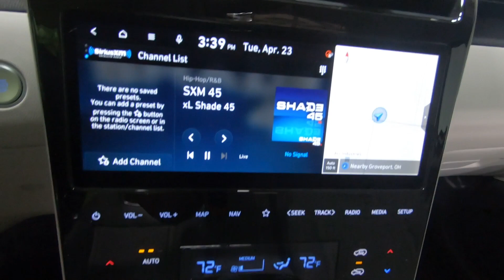New 2024 HYUNDAI TUCSON HYBRID Limited AWD SUV For Sale In Columbus, OH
Please visit Ricart Hyundai to view this New WHITE PEARL 2024 HYUNDAI TUCSON HYBRID Limited AWD for sale near Columbus, Ohio.

Stock #: HTR1882

Description:
2024 HYUNDAI TUCSON HYBRID Limited AWD
New 2024 Hyundai TUCSON Hybrid Suv is For Sale in Columbus, Ohio. This model has a 1.6 L engine, 6-Speed Automatic w/OD transmission, and is finished in White paint. Whatever questions you might have about this vehicle, you can be certain that our sales advisors can assist you every step of the way. On top of that, our financing experts are prepared to help you find the lease or finance option that is right for you. Find us at 4255 S Hamilton Road in Groveport, OH 43125, servicing customers throughout Central Ohio.